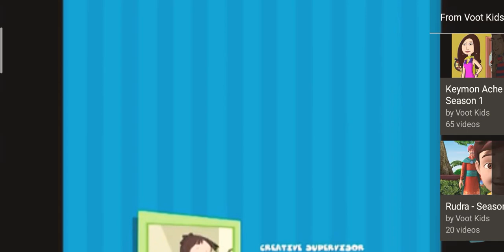July 30, 2020